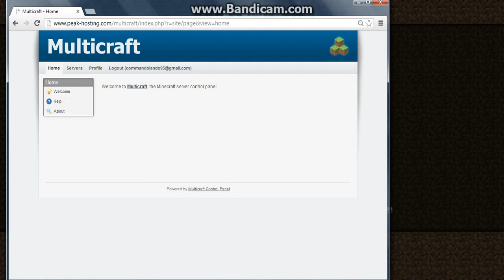Minecraft Server Review: LBRaidZ! (And A Small Pixelart Video)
LBRaidZ Is An Amazing Server! I Made Spawn :D Hope You All Enjoy!
Owner: lando0110 *My Best Friend*
Co-Owner: Moschin
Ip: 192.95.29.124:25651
The Youtube Sign Was 4 You Guys :D